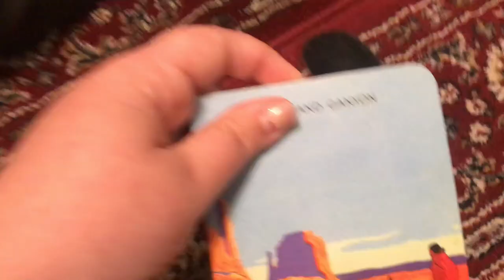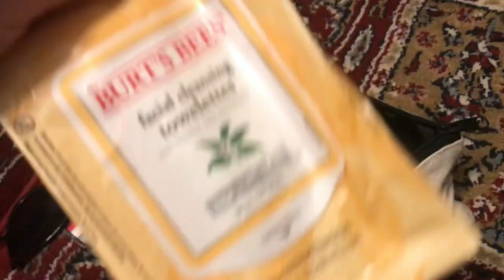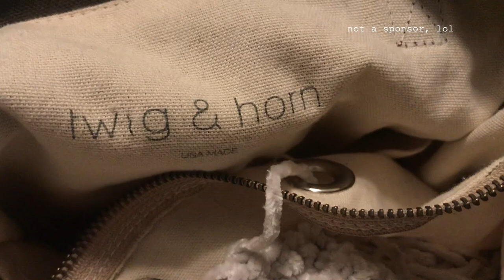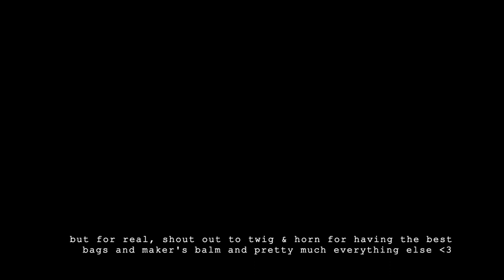what's in my crochet bag? // twig & horn crossbody project tote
what's in my crochet bag? links to a few of my favorite things below!

*my instagram: @sanguinebind (message for custom orders!)*

national parks mini notebook

peggy mad men sticker

embroidery scissors

essential oil roll ons

samsung galaxy buds